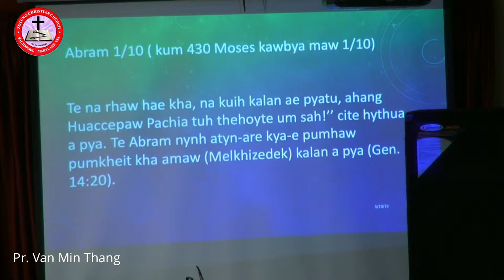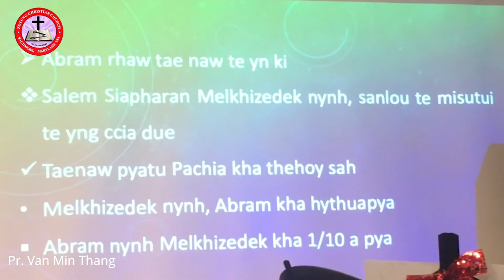Pr. Pa Ming - 10/1 konglang March 10, 2019